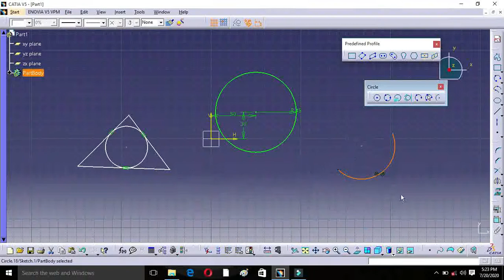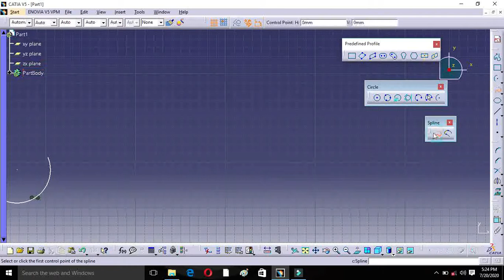2 # PROFILE TOOLS 2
CATIA
Catia-sketcher
      Circle
      Spline

In this video we discuss about tools in sketcher as like circle,spline etc.